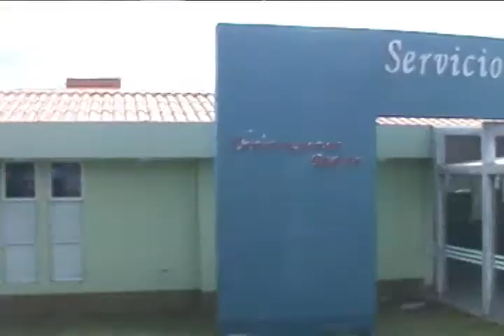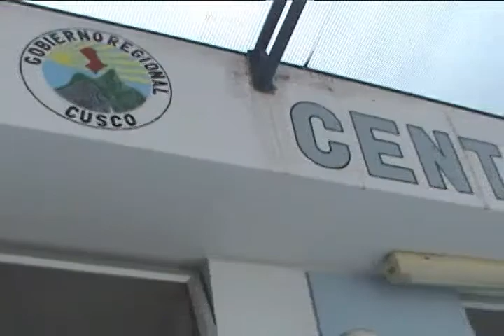Informe Visita de Empresarios para construcción del Hospital Lorena